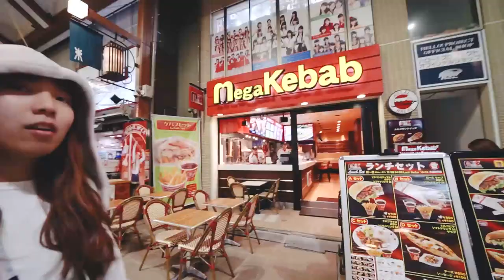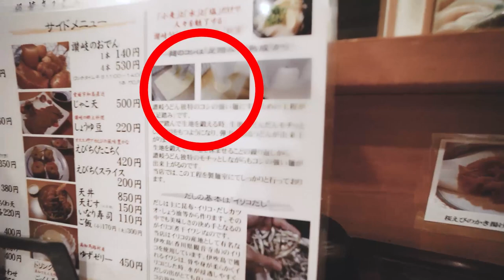Tonkatsu Journey to Osu Kanon, Nagoya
⛩ Osu Kannon & Osu Shopping Street, Nagoya🏮
คลิปสั้น ๆ ยามดึกพาทุกคนไปวัดเจ้าแม่กวนอิมและองค์เทพต่าง ๆ ในวัดโอสึคันนง
วัดดังของนาโกย่า สีแดงสดใสเลยค่ะ คนรักนก ควรมาตอนกลางวันสุด ๆ เลย
มีนกพิราบน่ารัก ๆ มาให้อาหารน้องกันได้นะคะ

✨ไหว้พระเสร็จ ข้าง ๆ ก็มีย่านช้อปปิ้งโอสึอีกน้า
มีทั้งร้านอาหารน่ากินมากมายหลายสัญชาติเลย ถือเป็นอีกย่านนึงที่ถ้ามานาโกย่าแล้ว
ก็แนะนำให้มากันนะค้า ที่สำคัญ อุด้งอร่อยมากกกก 🍜

รถไฟใต้ดินสาย Tsurumai (สีฟ้า) ไปยังสถานี Osu Kannon
หรือ รถไฟใต้ดินสาย Meijo (สีม่วง) ไปยังสถานี Kamimaezu
จากสถานี Osu Kannon ใช้ทางออกที่ 2 และเดินตรงสักครู่แล้วจะเจอกับวัดโอสึเลยค่า